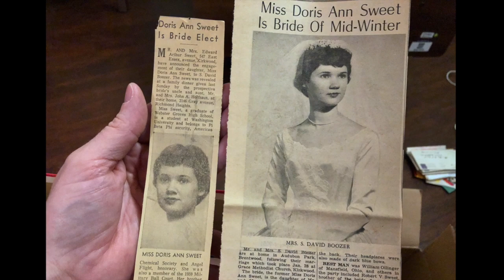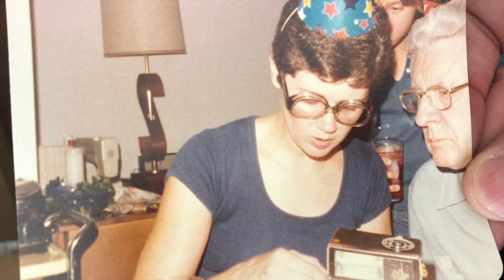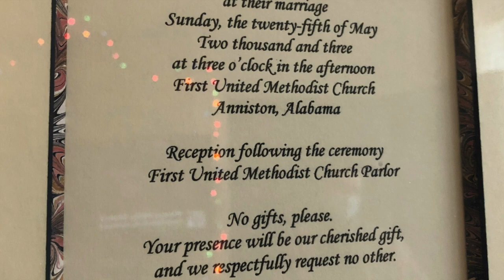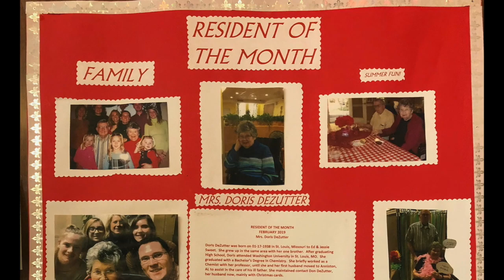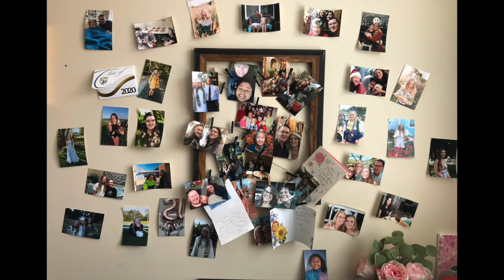Doris Ann Sweet Boozer DeZutter slideshow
Some photos that start to tell the story of a life... we love you Mom, xoxo